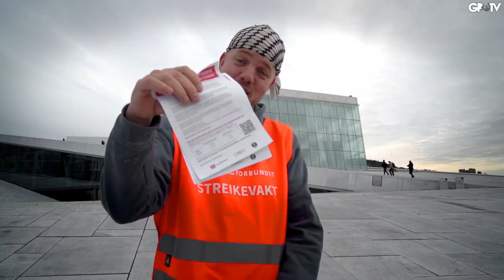Gatas Parlament - Streikevakt (Offisiell musikkvideo)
Kamera og klipp: Torbjørn Ljunggren (med hjelp fra Stian Ofrim)
Noen scener ble filma av Pelle Enebro og Torgeir Gabrielsen.
Pluss bidrag fra streikende kulturarbeidere i NTL, CREO og Fagforbundet
Musikk av Gatas Parlament. Ekstra blås av Leif Helland.